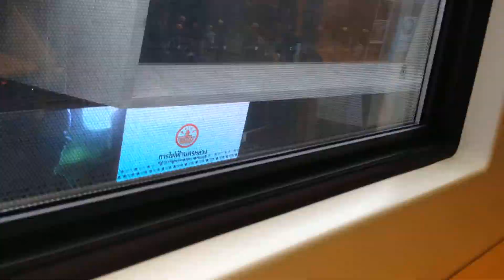iOS 8 time-laps video demostration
My first demonstration of a time-laps video, a feature new to iOS 8. Here I demonstrated a journey from the Bangchak BTS station to National Stadium BTS station. Normal journey can take 20-30 minutes, but here the time-laps lasted for only 27 seconds, I.E the whole journey appears to have been compleped within just 27 seconds.